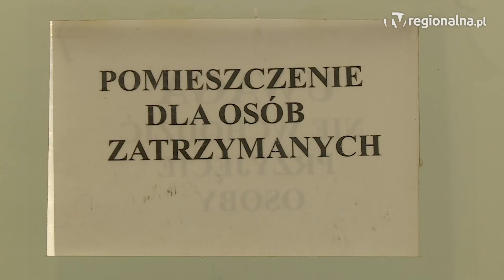LEGNICA. Kilogramy "trawki" nie trafią na rynek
Legniccy policjanci zatrzymali 39-latka, który przewoził w swoim samochodzie blisko kilogram marihuany. Narkotyków było jednak znacznie więcej i miały trafić na czarny rynek, o czym funkcjonariusze przekonali się, odwiedzając dom mężczyzny.